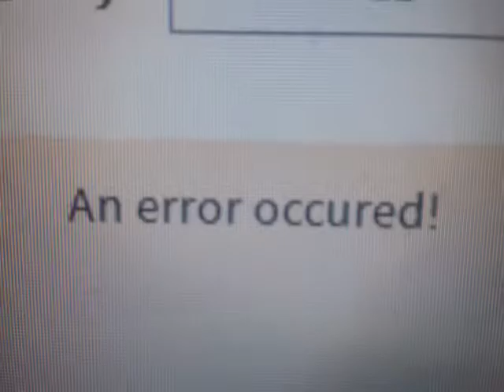Roblox News Channel Epsidoe 1